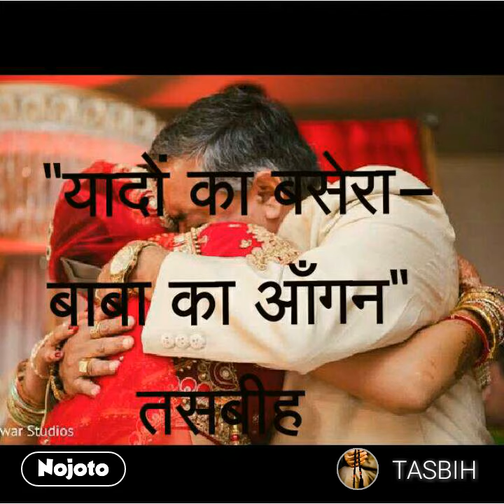यादों का बसेरा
लिखा और गाया गया- तसबीह (DKR)